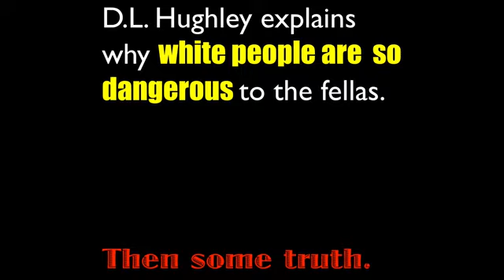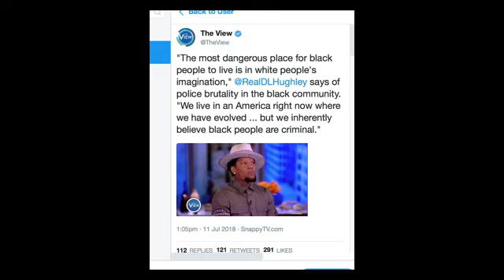Colin Flaherty: It's Your I-mag-i-na-tion. It's Your I-mag-i-na-tion. It's Your I-mag-i-na-tion.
Colin Flaherty reviews and gives commentary on news with headlines "Police seek public's help identifying individuals who took part in July 3 incident" and "4th of July party ends in shooting death of one and six others injured"
[links and excerpts below]
The Gazette   July 3, 2018
Cedar Rapids Police are looking for the individuals who assaulted patrons, stole merchandise and damaged store property during a July 3 incident at a Casey’s General Store, 1532 Ellis Boulevard NW.

According to police spokesman Greg Buelow, 25 to 40 people entered the store at approximately 10:20 p.m.

The individuals were screaming, yelling, and shouting obscenities and several fights broke out as others committed theft and “criminal mischief,” according to Buelow.

By Eran Hami, Posted: Jul 05, 2018 2:30 PM CDT
A July 4th party that continued on into the early morning hours of July 5th ended abruptly, as a shooting broke out leaving one man dead.

"When the officers arrived at 3:45 in the morning, at the UAW Hall, they arrived to multiple gunshot victims," said Sgt. Jason Garlock, detective for Lima police department. "There were multiple gun shell casings located inside of the hall and outside of the hall."

According to police, it appeared the shooting began inside the hall and moved outside. A gun was recovered at the scene, but it is unclear if the incident involved one or multiple shooters.

"From what we understand, it was a rented out party at that venue," Garlock said. "We don’t have an approximate but it sounded like there were several hundred people there."

This isn’t the first time a shooting incident has occurred around the 4th of July. In fact, it’s the third year in a row something like this happened.